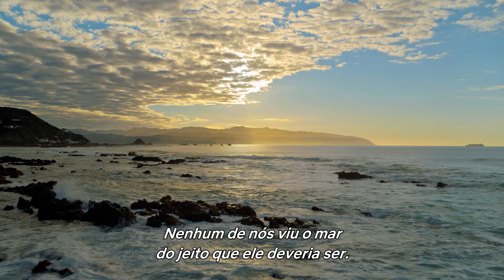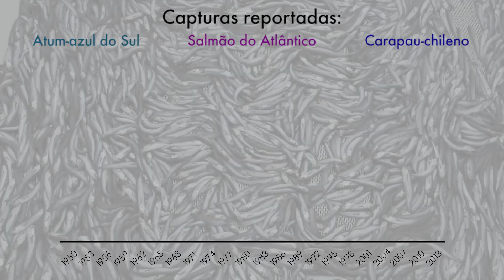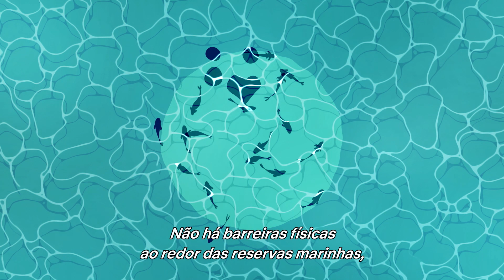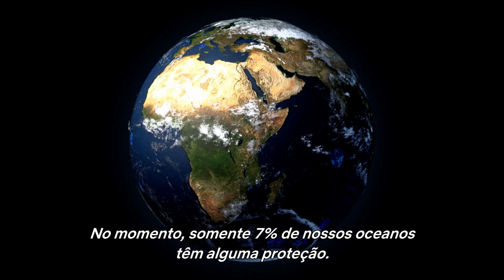NossoPlaneta Como salvar nossos mares costeiros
Sir David Attenborough explica como pescar mais peixes, alimentar mais pessoas e ainda assim restaurar nossos mares costeiros.

O que é "Nosso Planeta"? Produzida em parceria com o WWF e a Silverback Films, a série de documentários original da Netflix traz imagens nunca vistas da beleza natural de nosso planeta e mostra como as mudanças climáticas têm impacto sobre todas as criaturas vivas. Descubra a história do único lugar que todos chamamos de casa.